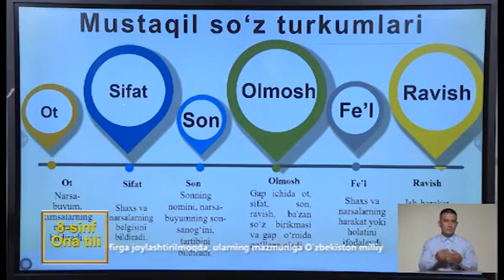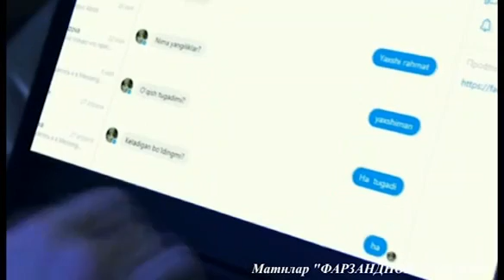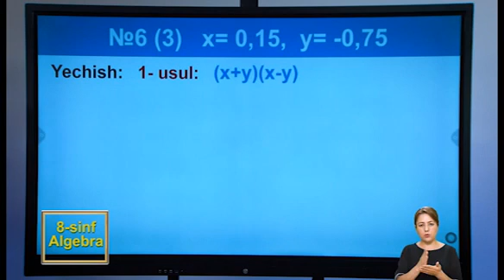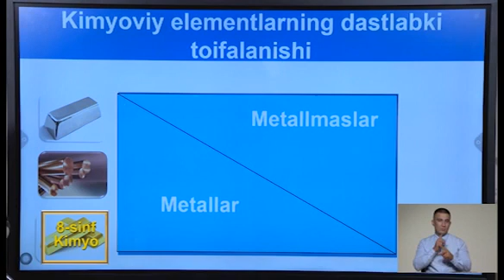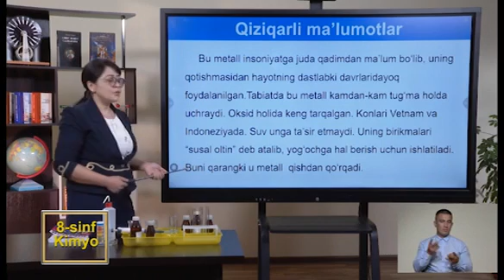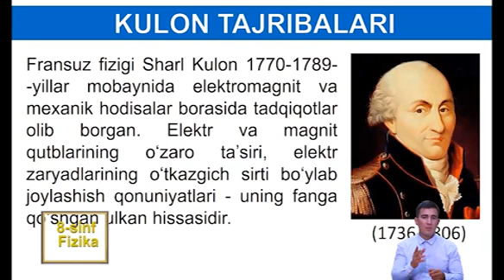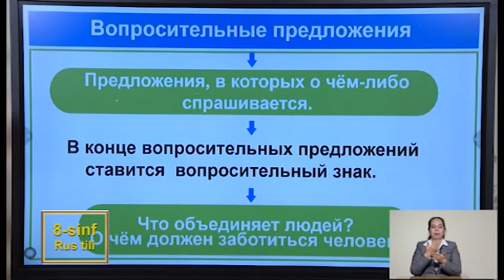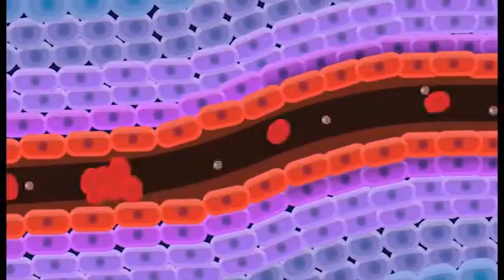ONLAYN MAKTAB 8 SINF 24 09 2020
24 сентябрь куни 8-синф учун эфирга узатилган дарслар:

 ― Она тили
 ― Алгебра
 ― Кимё
 ― Физика
 ― Рус тили